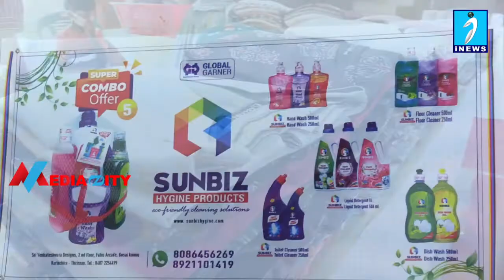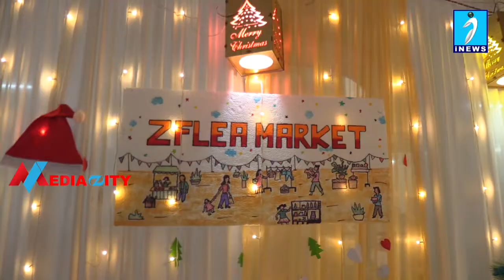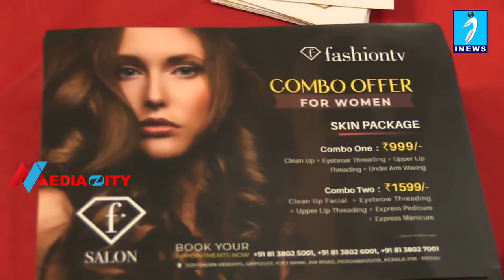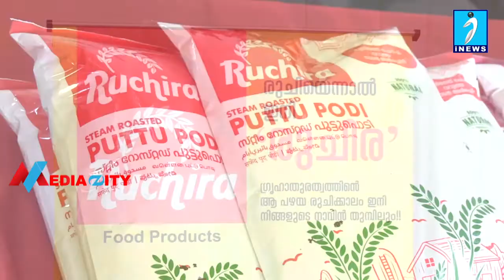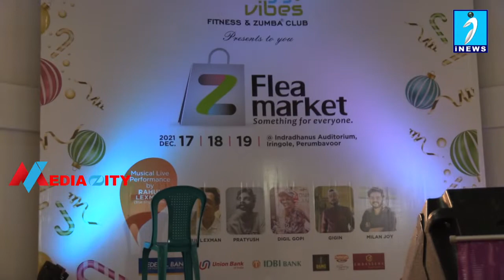സിനർജി സുംബ ക്ലബിന്റെ സീഫ്ലി മാർക്കറ്റ് ഇരിങ്ങോളിൽ